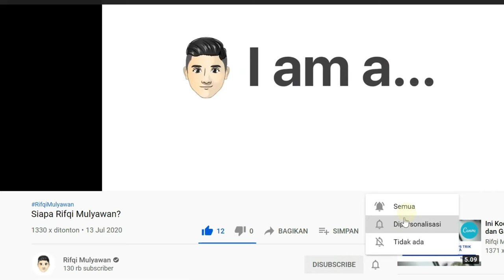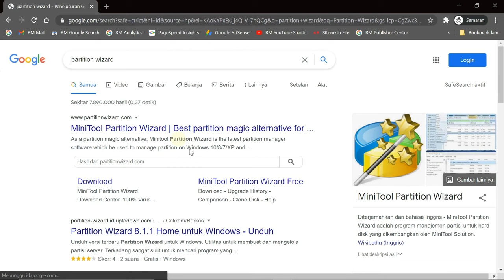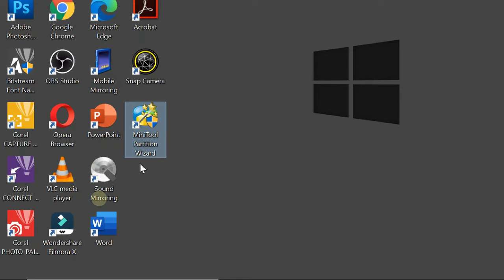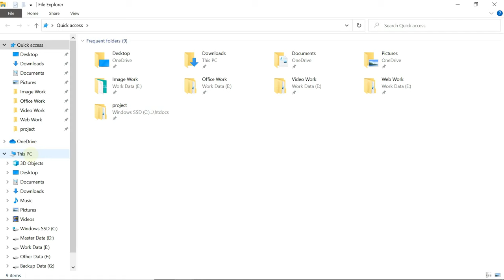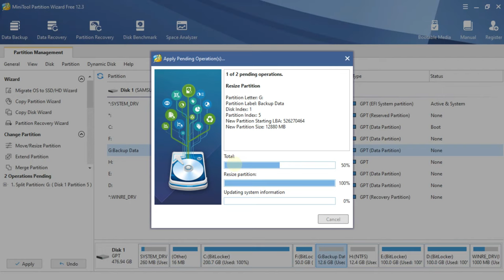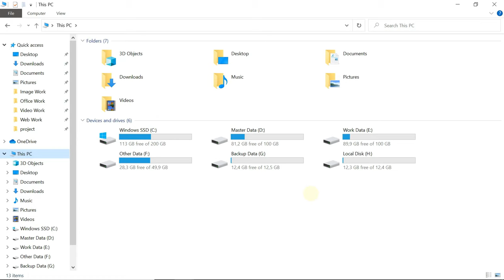Cara Manage, Format, Split atau Membagi SSD atau HDD Windows Partition (Partisi) Gratis!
Cara Manage, Format, Split atau Membagi Partition (Partisi) Data Disk Drive SSD atau HDD Windows!

Berikut ini adalah video bagaimana Cara Manage, Format, Split atau Membagi Partition (Partisi) Data Disk Drive SSD atau HDD Windows.

Ini merupakan cara termudah yang dapat kalian lakukan tanpa harus takut kehilangan kehilangan data kalian. Selain itu, kalian juga dapat menggunakan cara ini sebagai alternatif cara format flashdisk atau flash drive dan harddisk serta SSD kalian.

Silahkan download softwarenya dengan menggunakan link berikut:
Baca juga informasi menarik lainnya di website Kami di link di bawah ini:
Masalah yang sejenis termasuk, seperti:

- Cara format HDD SSD Windows
- Cara membagi partisi tanpa hapus partition
- Cara mengubah drive letter Windows
- Cara mengubah format file system di komputer
- Mengubah drive file system Windows
- Manage dan kelola data menggunakan Minitool Partition Wizard
- Alternatif cara format drive jika tidak bisa diformat oleh Windows
- Alternatif disk management tools bawaan Windows 10, 8.1, 8 dan 7
- Cara copy drive atau partition di Windows
- Cara mudah dan cepat membuat partition atau partisi HDD atau SSD di komputer